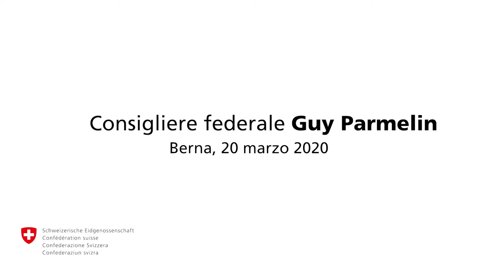Guy Parmelin | Pacchetto di misure Coronavirus